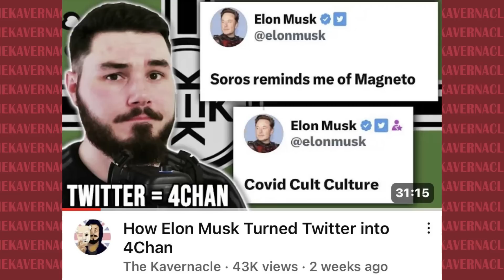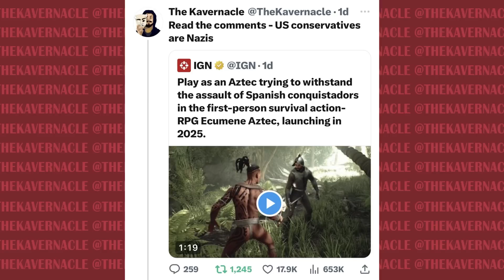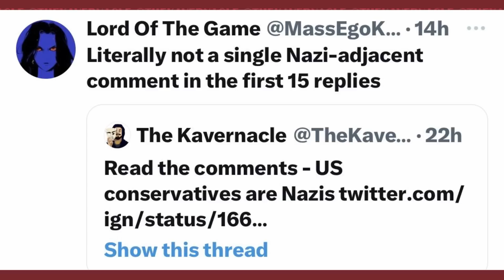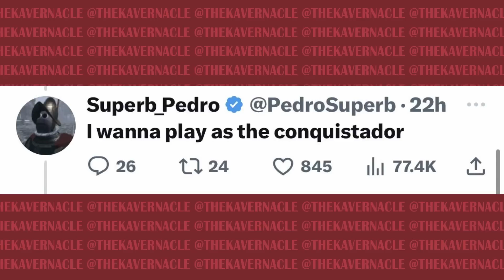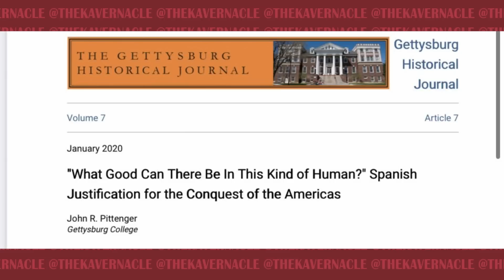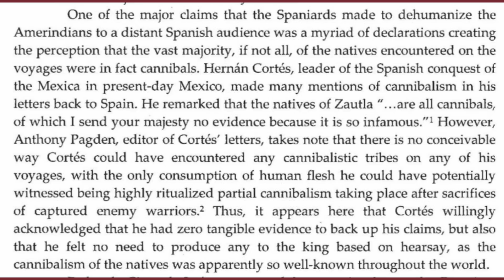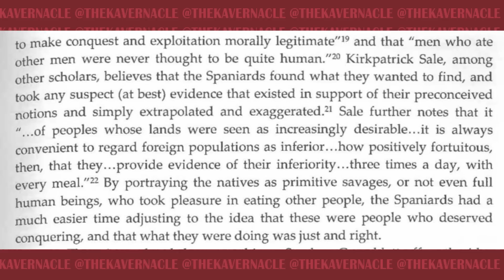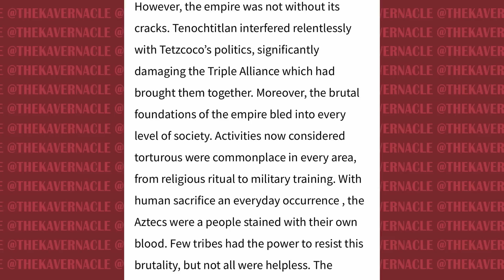INSANE Conservative BACKLASH to New Aztec Game PROVES they are Far-Right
There have been a few notable games that see you play as Native Americans during the time of European colonisation. Probably the most famous is playing as Connor or Ratonhnhaké:ton, in Assassin's Creed III, who kinda weirdly helped the American revolution rather than side with the British like many Native groups did. AC4 also included Native groups in the Caribbean.

However, playing a action game as an Aztec warrior fighting the Spanish invasion is a rare setting for a video game. The announcement of Encumene Aztec promoted a disgusting conservative backlash on twitter with many wishing they could actually play as the Spanish instead.

.00:00:00 - American Conservatives think Colonialism is good
00:05:38 - Encumene Aztec - a new steam game about Aztecs vs Conquistadors
00:09:25 - The unhinged Conservative Reaction to the announcement
00:16:30 - The lies the Spanish told about Native Americans
00:25:50 - Why some Natives allied with Hernan Cortes
00:29:50 - The Spanish were not the good guys